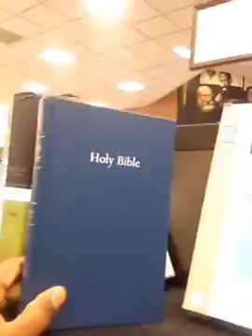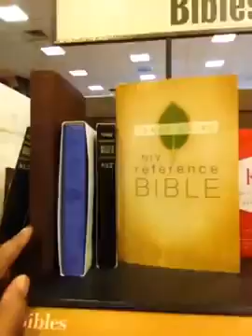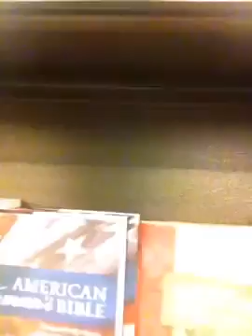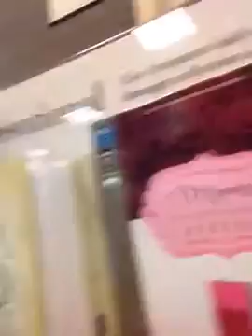So many bible to choose from